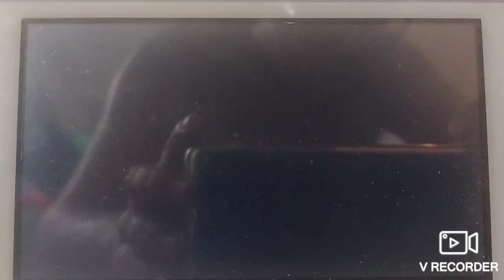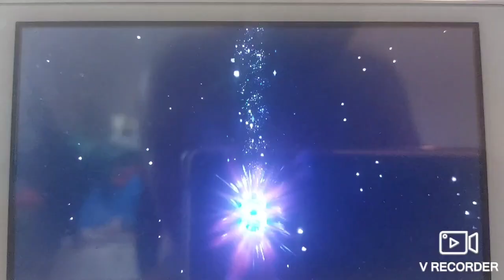OU VS UBER IN SV BATTLE VS SOMEONE WHO I CAN'T PRONOUNCED